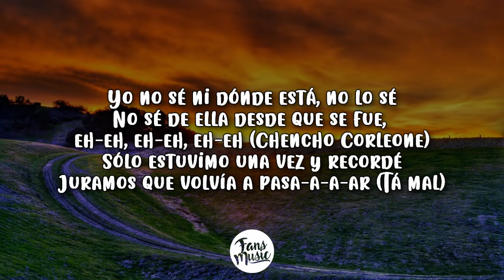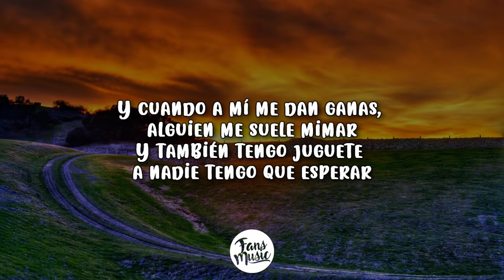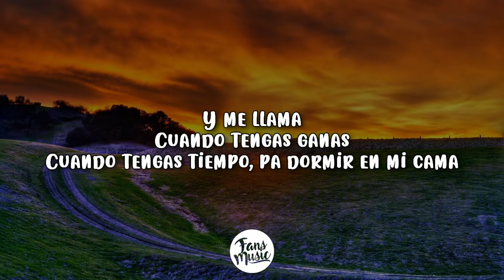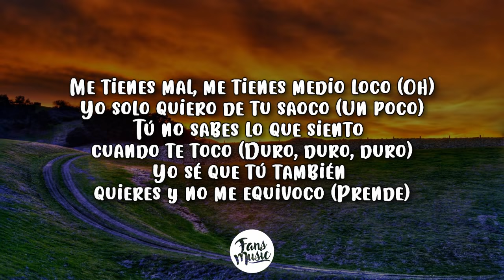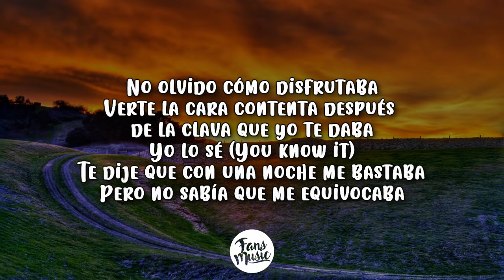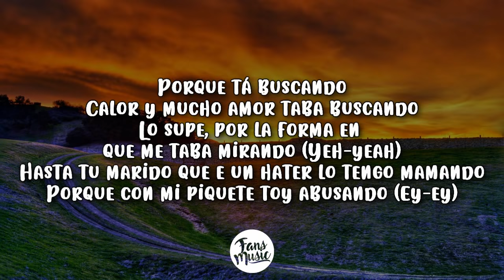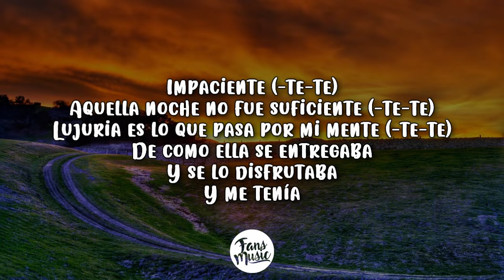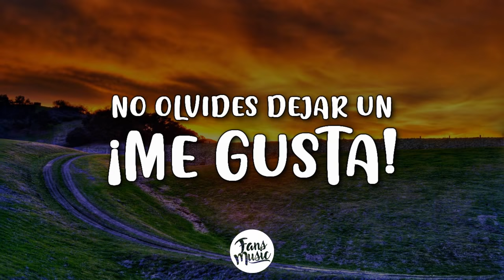Impaciente (Remix) (Letra) - Chencho Corleone, Miky Woodz, Wisin, Natti Natasha & Justin Quiles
🎤 Lyrics: Impaciente (Remix) (Letra) - Chencho Corleone, Miky Woodz, Wisin, Natti Natasha & Justin Quiles

Letra/Lyric: Chencho Corleone, Miky Woodz, Wisin, Natti Natasha & Justin Quiles – Impaciente (Remix)
Me tiene loco ‘e la cabeza (This is the Remix)
Solo pensar que alguien te besa (Oh) (Ey) (Jaja)
Tú me lo hiciste con locura
Y como Natti, mami, tú ere’ la dura, la dura (Juquear) (So)

Yo no sé ni dónde está, no lo sé
No sé de ella desde que se fue, eh-eh, eh-eh, eh-eh (Chencho Corleone)
Sólo estuvimo’ una vez y recordé
Juramos que volvía a pasa-a-a-ar (‘Tá mal)

Impaciente (-te-te)
Aquella noche no fue suficiente (-te-te)
Lujuria es lo que pasa por mi mente (Por mi mente)
De como ella se entregaba
Y se lo disfrutaba
Y me tenía

Impaciente
Aquella noche no fue suficiente (Natti Natasha)
Lujuria es lo que pasa por mi mente
De como yo me le entregaba
Y me lo disfrutaba
Y me tenía mal

(Ey)

Tú me tiene’ ansioso
Haciendo cerebrito, castigado, loco por no verte (Uh)
Una noche pa’ mí, pa’ ti, no es suficiente (No)
Aún no’ queda’ posiciones indecente’ (Ajá)
De esa que no se dicen, de esas que te consienten (Ah)

Dime, ¿dónde anda’?
Dónde puedo hacerte
Mía cómo la ve’ que yo te tuve de frente
Y no sale’ de mi mente (-te-te)
¿Cómo se siente? (Prrra)
Cómo me miras impaciente

Tú sabes bien en donde estoy (So) y cuando me puedes llamar
Pero e’ que tú tienes tu novia y no te puedes escapar
Y cuando a mí me dan ganas, alguien me suele mimar
Y también tengo juguete’ a nadie tengo que esperar

Yo sé que tú ere’ caliente, y que quedó algo pendiente (Su’-su’)
Y de tan solo imaginarlo se me daña la mente
Nadie me besa como tú, ni me trata como tú
Pero este cuerpo encendido necesita a más de uno

Y me llama’
Cuando tengas ganas
Cuando tengas tiempo, pa’ dormir en mi cama

Tan solo llama (So)
Cuando tengas ganas (Yeah)
Cuando tengas tiempo pa’ dormir en mi cama (Yeah) (Natti Nat)

(Mr. W)

Me tienes mal, me tienes medio loco (Oh)
Yo solo quiero de tu saoco (Un poco)
Tú no sabes lo que siento cuando te toco (Duro, duro, duro)
Yo sé que tú también quieres y no me equivoco (Prende)

Vodka con china (Yah), como en la piscina (Yah)
Como aquella noche (Yah), que te hice mía
Tú bien lo sabías que te comería y que volvería
Quiero verte de nuevo en lencería (Terminator), woh

Por qué no aprovechamos y nos vamos (Ah)
Y terminamos lo que empezamos
Tú eres candela
Y yo soy tu mago
Aparezco en tu casa
(Y lo que tú quieres te hago)

Impaciente (-te-te)
Lujuria es lo que pasa por mi mente (-te-te)
Y me tenía

Impaciente
Aquella noche no fue suficiente (Oye, bebé)
Lujuria es lo que pasa por mi mente (Yeah) (Yup)
De como ella se entregaba (Bebé, déjate llevar por el OG)
Y me tenía mal (Miky Woo’) (Miky Woo’)

No olvido cómo disfrutaba
Verte la cara contenta después de la’ clava’ que yo te daba
Yo lo sé (You know it)
Te dije que con una noche me bastaba
Pero no sabía que me equivocaba

Porque ahora tú me tiene’ impaciente pensando en bellaquear na’ má’
Recordando lo que paso esa noche en Panamá, ey (Ey) (Ey)
Dándote en cuatro bomba como lo’ four truck (Ah)
Tú moviendo el culo y yo tirao’ pa’ atrá’

Porque ‘tá buscando
Calor y mucho amor ‘taba buscando
Lo supe, por la forma en que me ‘taba mirando (Yeh-yeah)
Hasta tu marido que e’ un hater lo tengo mamando
Porque con mi piquete ‘toy abusando (Ey-ey)

Me quedé, con las ganas de darte otra ve’
Veo tus historias, yo sé que tú me ve’ (Tú me ve’)
Porque tú no regresa’ pa’ mojarte como e’
Como la arca de Noe (De Noe)

Sé que tiene’ a un par de cabrone’ que te tiran
Que velan la güira, lo sé (Lo sé)
Que te mandan Old Parr cuando tu bebe’ tequila
Y tú lo regalas, yo sé

Ven pa’ acá
No sé porque te desaparece’ en realidad
Tú ‘tás loca de que yo te bese, quiere’ má’
Pero te haces la difícil a vece’
Dije a veces, yeah-yeah

Ven pa’ acá
Pero te haces la difícil a vece’ (Oye)

Impaciente (-te-te)
Y me tenía

Impaciente
Aquella noche no fue suficiente

Tang: